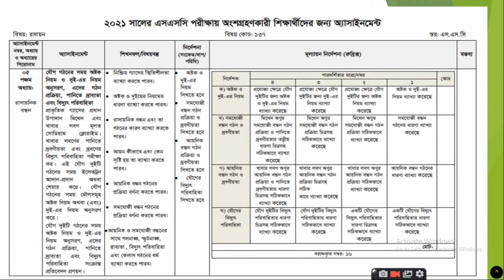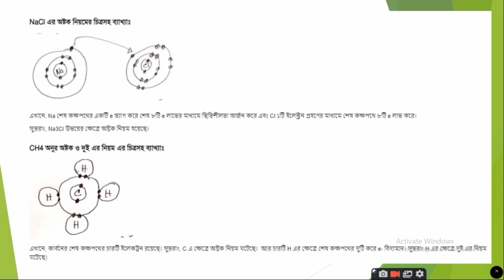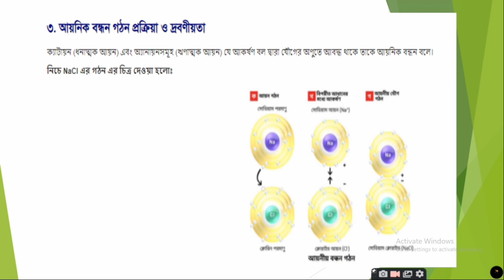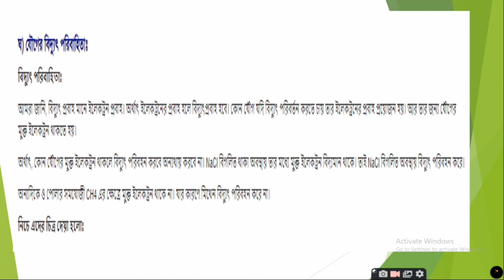SSC 2021 Chemistry Assignment 8th week। ৮ম সপ্তাহের রসায়ন অ্যাসাইনমেন্ট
VirtualSchool90 এর পক্ষ থেকে আন্তরিক অভিনন্দন।
অ্যাসাইনমেন্ট নিয়ে দুশ্চিন্তা নয়। প্রয়োজনীয় অ্যাসাইনমেন্টের উত্তরের জন্য শুধু নিচের লিংকে ক্লিক কর
9th week assignment answer link

৭ম সপ্তাহের সকল অ্যাসাইনমেন্টের উত্তর  এর লিংক

৬ষ্ঠ সপ্তাহের সকল অ্যাসাইনমেন্টের উত্তর  এর লিংক

৪র্থ ও ৫ম সপ্তাহের সকল অ্যাসাইনমেন্টের উত্তর  এর লিংক

এবং বেল বাটন প্রেস করে নোটিফিকেশন চালু করে রাখ।